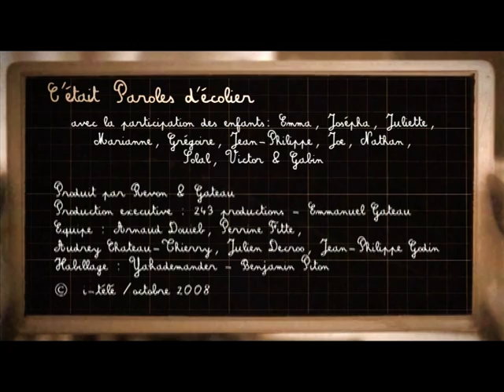Brahim Asloum - Paroles d'écolier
Brahim Asloum, boxeur français, a été champion olympique à Sydney en 2000 et champion du monde WBA en décembre 2007. Voici ses paroles d'écolier.

Vous souvenez-vous du professeur qui vous a fait aimer l'école?
Mme Rivière, en primaire.

Quelle était votre matière préférée à l'école?
L'EPS.

Alors l'école, bon ou mauvais souvenir?
Très bons souvenirs, malgré les envies de grandir.